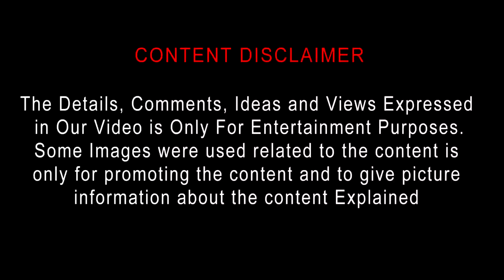Loki (2021) Episode 4 New Tamil Dubbed Series Review by Top Cinemas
Loki Episode 4 Review | Loki Episode 4 Tamil Review | Loki Episode 4 Review in Tamil

Loki
Episode 4: The Nexus Event
2021 | 51min | Action, Adventure, Fantasy
Director: Kate Herron
Cast: Tom Hiddleston, Owen Wilson, Gugu Mbatha-Raw
Parental guide: TV-14